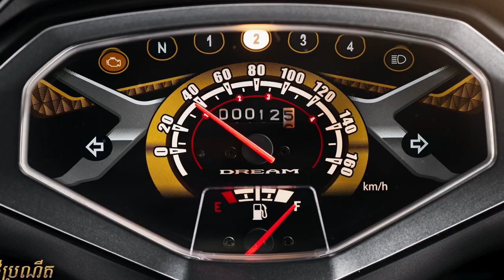Official TVC Honda dream ✨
“After 13 years of perseverance and hard work, I am overjoyed to share that I have finally achieved my dream of becoming a published author! This journey has been filled with challenges and triumphs, and each step has brought me closer to this moment. I hope my story inspires others to pursue their dreams, no matter how long it takes.”

Brand ambassador Honda Dream ☀️